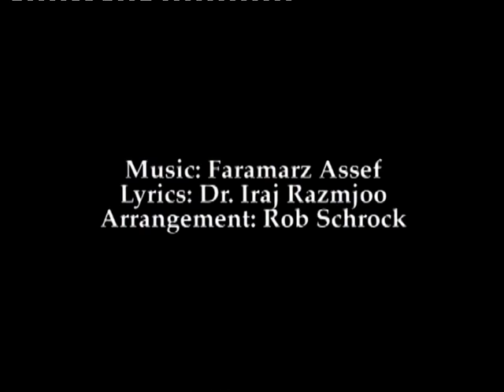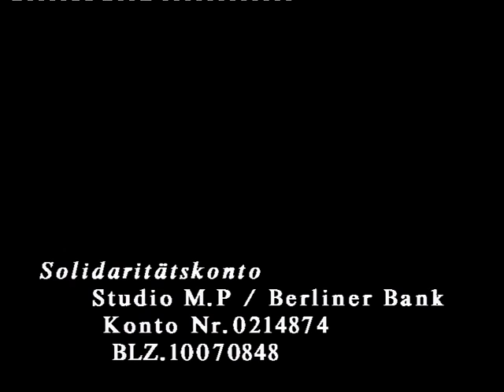IRANIAN TV Berlin 21 Nov.2010 Local News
Produktionsleiter.M.Pasdar